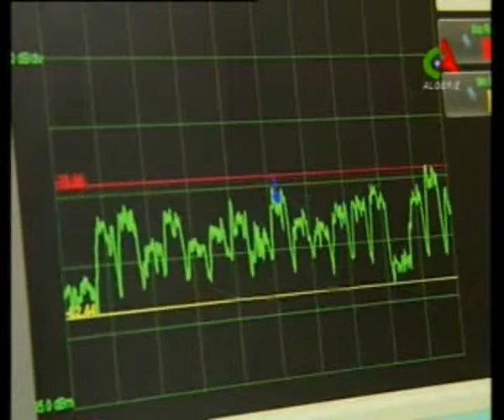الأخضرية ,مركز إتصالات الجزائر الفضائية :دخول مرحلة تصدير خدمات الأنترنت للقارة الإفريقية